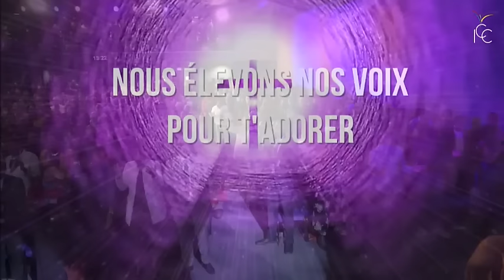S1 - LE SANG DE JÉSUS A COULÉ 7 FOIS - Ps Yves Castanou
Vous regardez actuellement la session 1 du séminaire spécial "Comprendre la puissance du sang de Jésus" avec le pasteur Yves Castanou.

Thème : Le mystère et la puissance du sang de Jésus.

Titre : Le sang de Jésus a coulé 7 fois

Entrez dans l’histoire en participant au projet de construction du centre des congrès « Autel Royal »

Likez 👍
Partagez📣
Commentez ✏
Liens utiles :

20 rue des sablons, 94470 Boissy-Saint-Léger, FRANCE
1er culte : 8h20
2ème culte : 11h00
3ème culte : 14h00

22-24 rue Quentin Bauchart, 75008 Paris
Métro Franklin D. Roosevelt
1er culte : 8h20
2e culte : 11h00